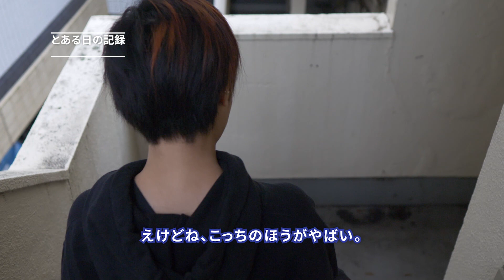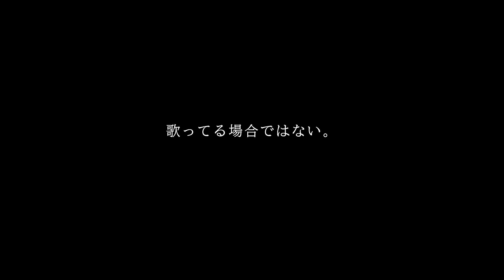家に橋を架ける？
どうすんのこれ。